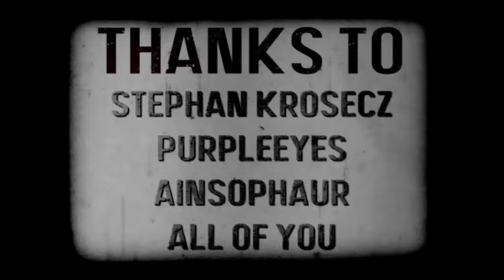DragonBall Z Abridged SPECIAL: Celloween: A FLIGHT OUT OF CELL - TeamFourStar (TFS)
Dragonball Z Abridged Parody follows the adventures of Goku, Gohan, Krillin, Piccolo, Vegeta and the rest of the Z Warriors as they gather Dragonballs and fight intergalactic evil. With the comedic writings of Lanipator, Takahata101, and Kaiserneko this may not be the DBZ you remember but TFS hopes you enjoy it all the same. How high can the Krillin Owned Count get? Who will be the next to go Super Saiyan? Can Vegeta's ego get any bigger?

STARRING:

Takahata101 as Cell
PurplesEyes as Jackie Englund
Lanipator as Wes and George (anchor and reporter) Erin and Damien (mother and child)